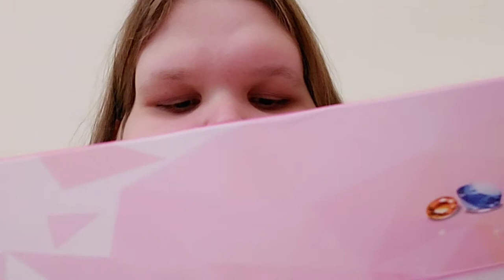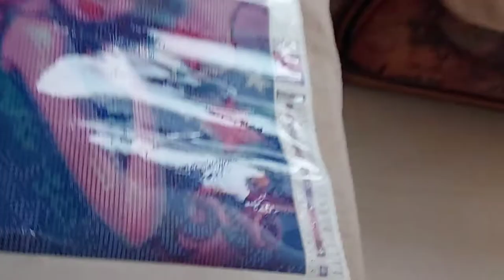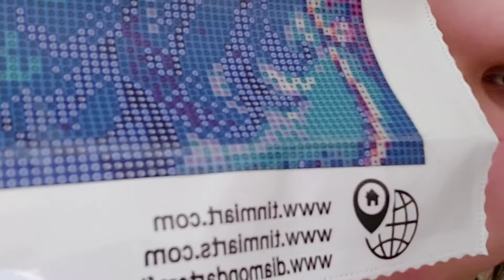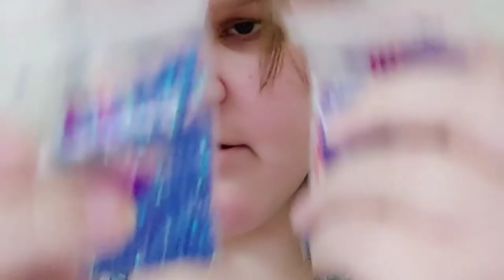Unboxing N°7 la petite elfe aux cheveux violet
coucou tout le monde j'espère que vous allez bien avant de commencer n hésite pas a liker partager a t abonner et a activer la petite cloche de notification pour être prévenu de quand je sort une nouvelle vidéo et surtout n oublier pas de rentrer dans la boutique de petsaddict le code poopy3 qui te donne le droit à moins 15 °\• sur ta première commande et aussi un code de la boutique diy digital art code DP005 qui nous donne le droit à moins 5°\• sur nos commande et aussi un lien d affiliation de la boutique l éternel

unboxing de la petite elfe aux cheveux violet je te met son lien
elle se trouve sur ce lien il y a plusieurs diamond painting
€ 6,85  41%de réduction | Peinture diamant thème ours polaire et pingouin, Kit de broderie 5D à mosaïque complète, perles rondes, décoration de maison, à bricolage-même

vous risqué d avoir plusieurs unboxing ces jours ci

groupe Facebook swap juste pour faire plaisir
Facebook sophie vilette
vinted poopy38